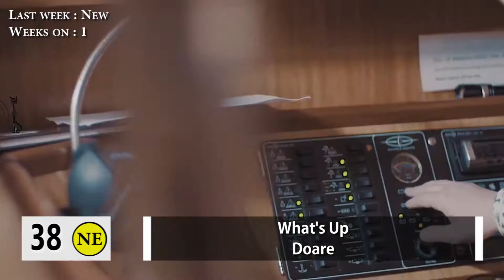Kiss FM top 40 Week April 14, 2018 № 57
* New Entrys:
What's Up - Doare
Dara - Mii de ori
Faydee - Crazy

Kiss FM top 40 week 7 April,  2017 № 56